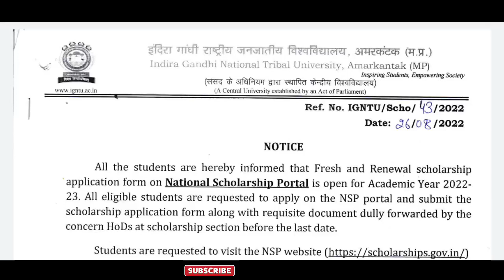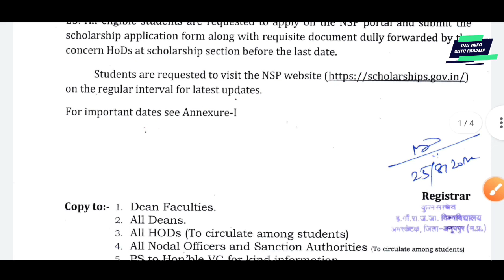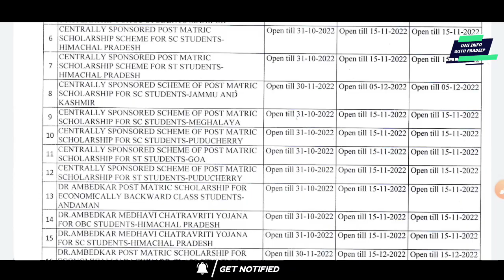IGNTU SCHOLARSHIP NOTICE !!